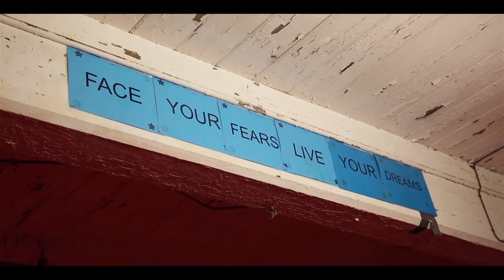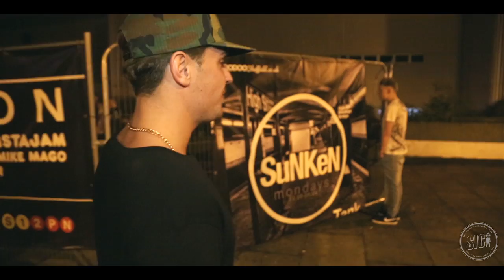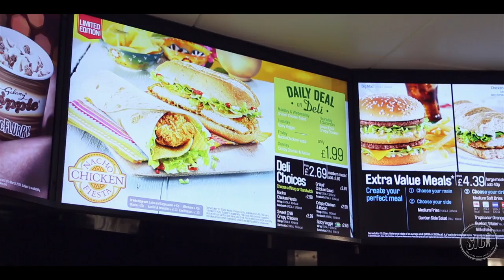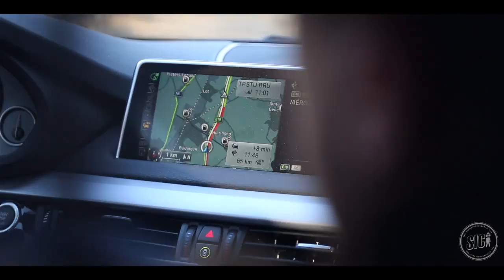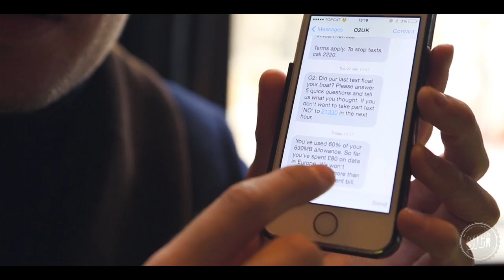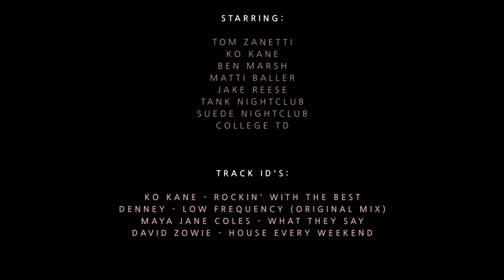THE SIC LIFE WITH TOM ZANETTI - Episode 3: Belgium